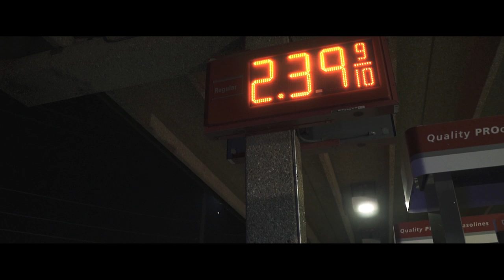Kadoe Santana - Benefits ( Official Music Videos ) Shot